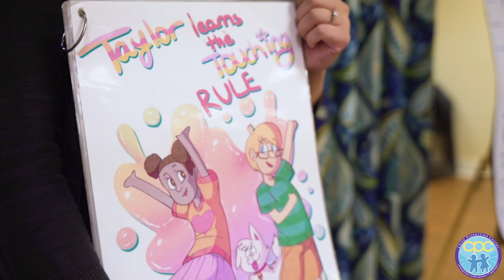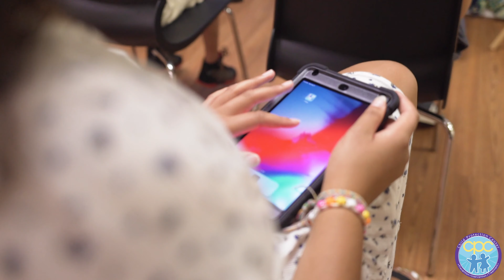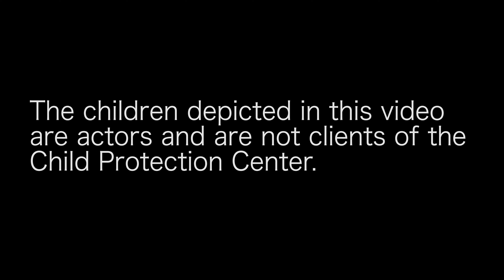Tour of the Child Protection Center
Join us on a tour of the Child Protection Center! The Child Protection Center is a non-profit agency dedicated to the Prevention, Intervention, and Treatment of Child Abuse and Neglect in our community. CPC envisions a community in which all children are safe from abuse and free to thrive.

CPC has been serving Sarasota & DeSoto Counties since 1980. We welcome calls to schedule in-person tours as well!